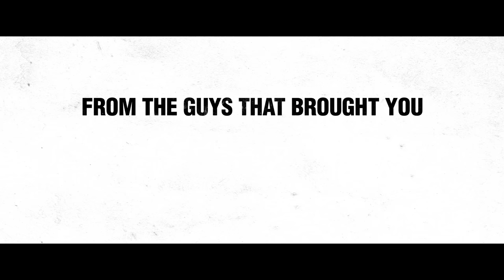The Night Before - Official Red Band Trailer #2 - "Wild Night"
It's a party so wild you can't go alone. Tag or share with the ride or die homies you'll be seeing TheNightBefore with in theaters on November 20.

Add us on SnapChat: NightBefore

Ethan (Joseph Gordon-Levitt), Isaac (Seth Rogen) and Chris (Anthony Mackie) have been friends since childhood, and for a decade, their yearly Christmas Eve reunion has been an annual night of debauchery and hilarity.  Now that they’re entering adulthood, the tradition is coming to an end, and to make it as memorable as possible, they set out to find the Nutcracka Ball – the Holy Grail of Christmas parties.

Cast:
Joseph Gordon-Levitt
Seth Rogen
Anthony Mackie
Lizzy Caplan
Jillian Bell
Michael Shannon
Mindy Kaling

Produced by:
Seth Rogen
Evan Goldberg
James Weaver